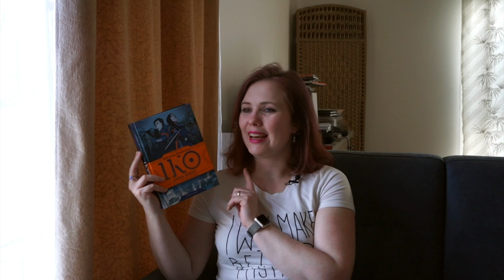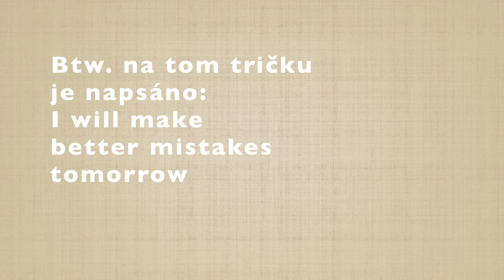Knižní banket | Wrap up – březen | Knihy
Neveřte mi, když ve videu říkám, že jsem přečetla osm knih. Bylo jich devět. No fakt!

A které to byly?

Divotvůrce
Nulorožec
Negima 8
Zrezivělý anděl | Bojový anděl Alita #1
Iko sama sebou